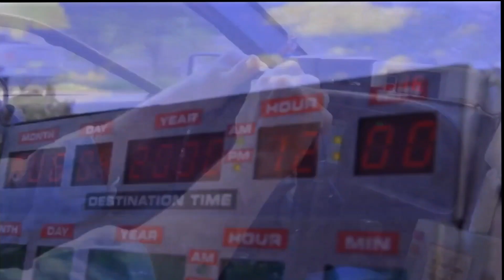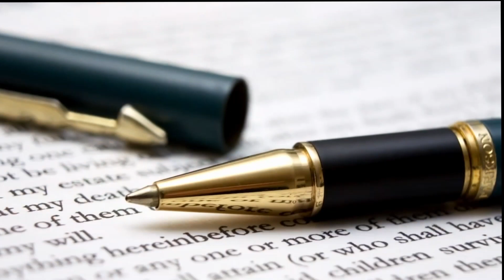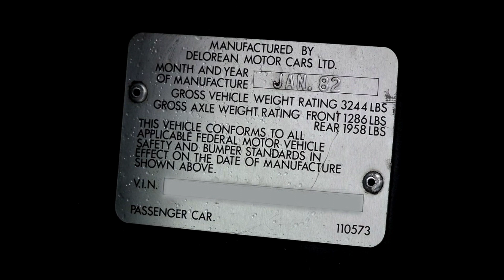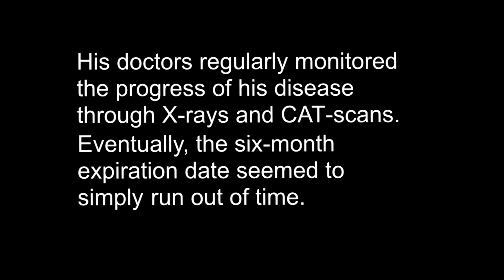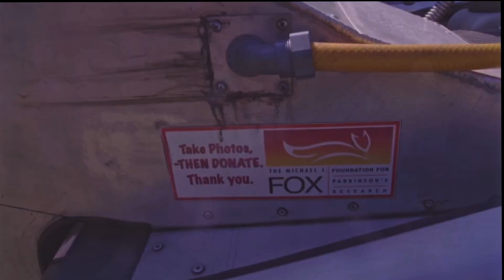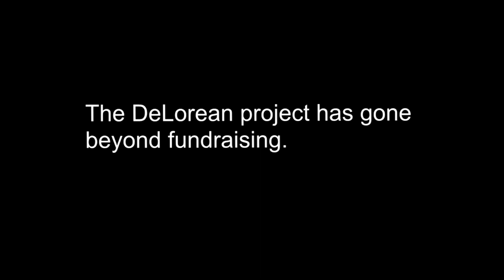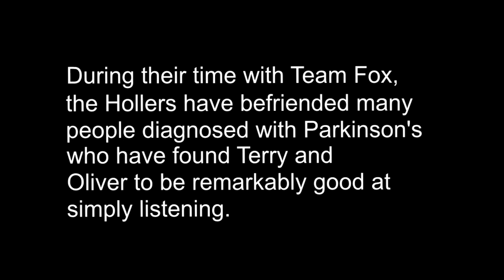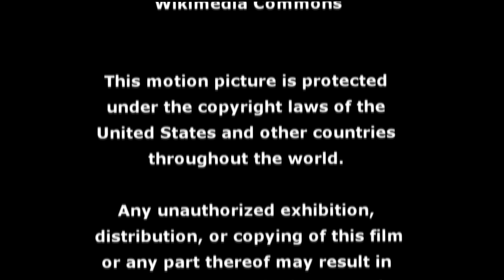Oliver & Terry's Amazing Time Machine